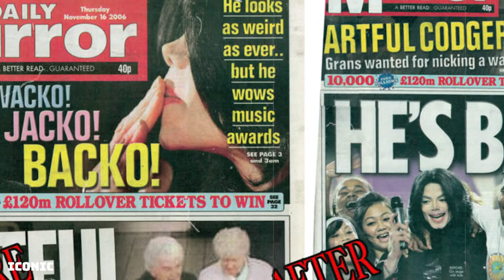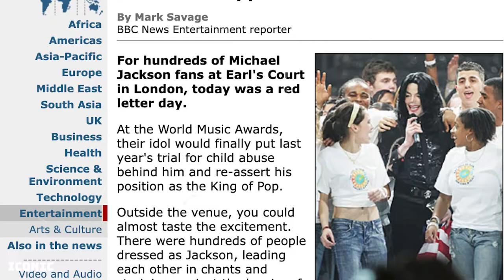What Happened To Michael Jackson At The 2006 World Music Awards? | Conspiracy | ICONIC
According to the media, circa 2006, At The World Music Awards, the talk was that Michael was ‘booed off stage… but what he really?